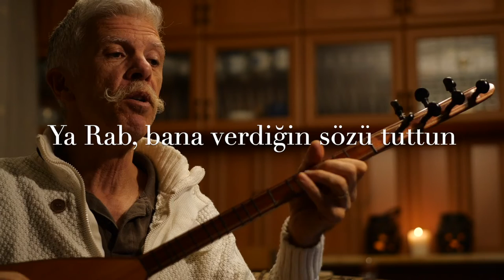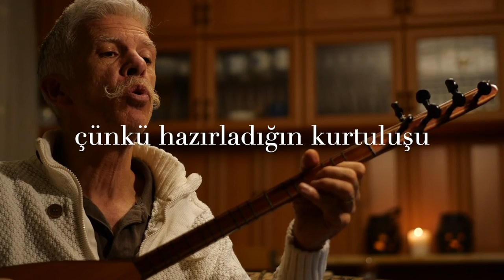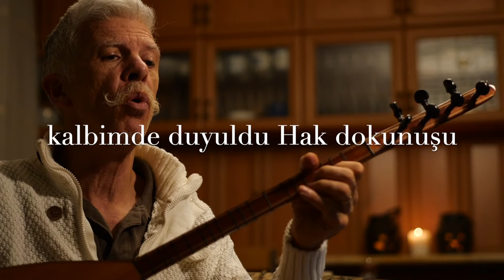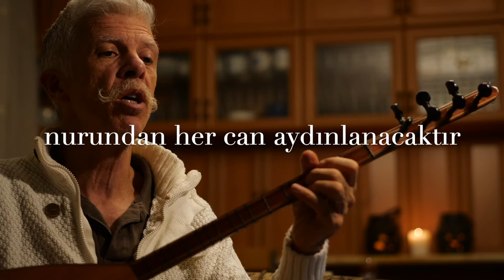140. "Ölebilirim" | Cem Kervan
Cem Kervan bu hafta bizimle bir deyiş daha paylaşıyor. Adı, "Ölebilirim". İncil-i Şerif'in Luka Suresi'nin 2:41-52 bölümünde anlatılan bir olaydan esinlendi. Şimon adlı bir adamın sözleridir daha doğrusu. Deyişin sözleri şöyledir:

Ölebilirim

Ya Rab, bana verdiğin sözü tuttun
Huzurlar içinde ölebilirim
Mesih’i gösterdin beni avuttun
Artık bur’dan vefat edebilirim

Çünkü hazırladığın kurtuluşu
Gözlerimle gördüm hissettim huşu
Kalbimde hissettim Hak dokunuşu
Artık bu dünyadan göçebilirim

KERVAN’ım halklara görünecektir
Nurundan her can aydınlanacaktır
Erenler yücelik kazanacaktır
Artık ben Hakk’a yürüyebilirim